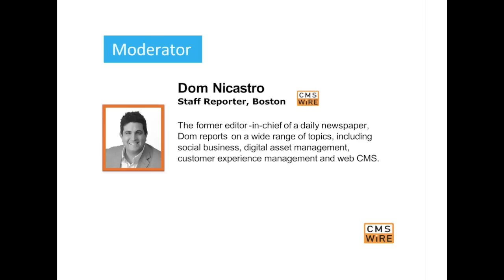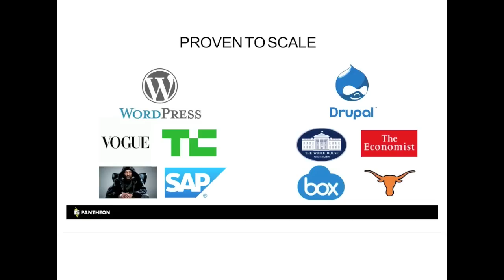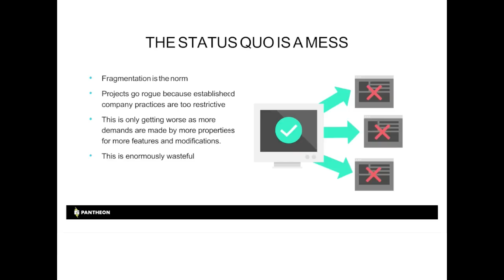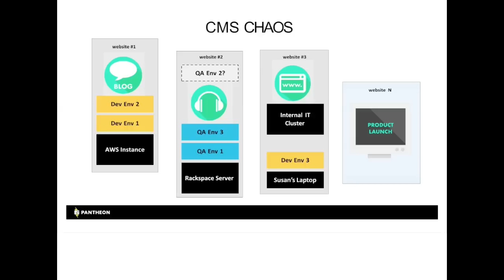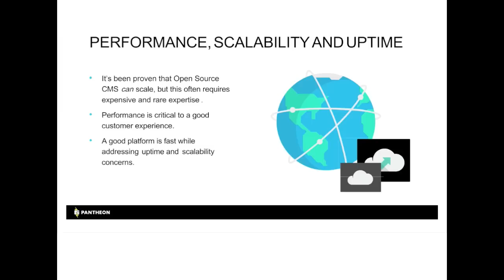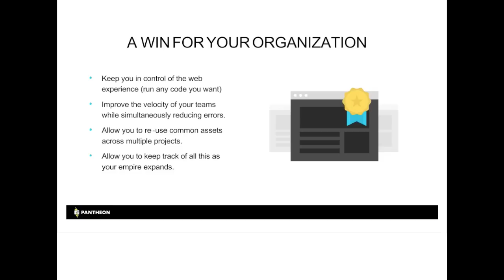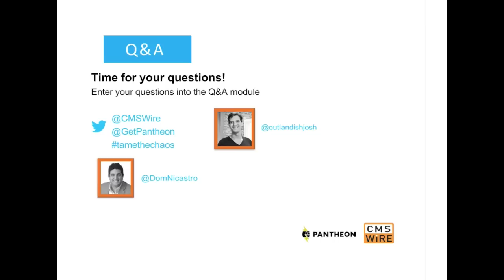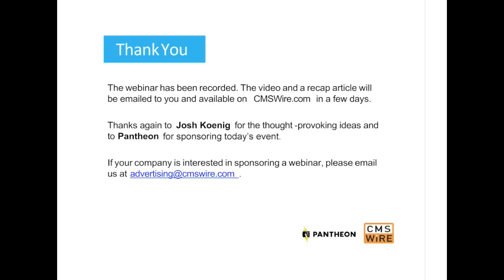Webinar: Tame the Chaos: Scale Your Sites and Business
The days of "Wild West” one-off website development are over.

Today many businesses are focused on building, launching and running winning websites based on open source Web CMS — namely WordPress and Drupal.

But in order to overcome adoption hurdles, meet workflow demands and scale their digital platforms, businesses need to tame the chaos with a professional website platform.

Join CMSWire and Pantheon for a one-hour exploration of the best practices for adopting open source solutions and how building a scalable Web CMS operation will empower both your marketing and IT teams, and take your growth to new heights.

CMSWire.com is a popular online web magazine published by Simpler Media Group, Inc. Our daily updates keep you in the know about Customer Experience Management, Digital Marketing, Social Business and Enterprise Information Management.

Our readers comprise a range of software buyers, seasoned practitioners, vendors and analysts with a focus on digital marketing, collaboration and information management practices, including web experience management, content, document and asset management technologies, web publishing, enterprise collaboration and social business.